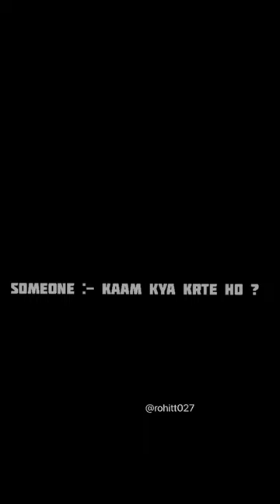Kam kya karte ho? I gym 💪newstatus